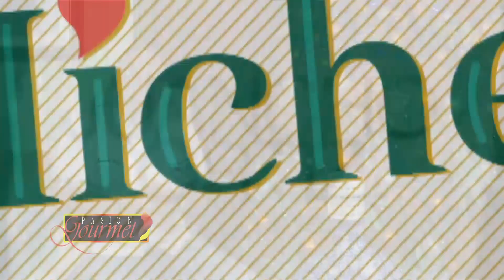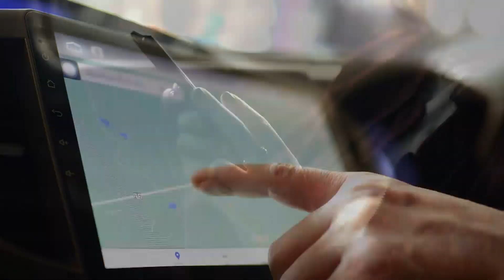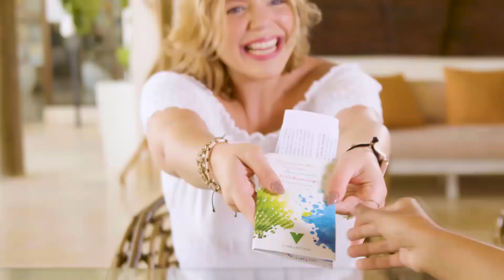PASION GOURMET LUNES 19 DIC 2022